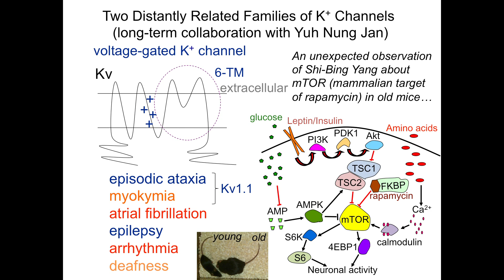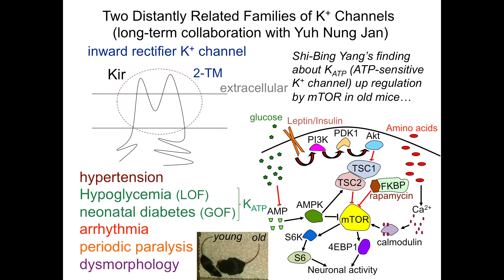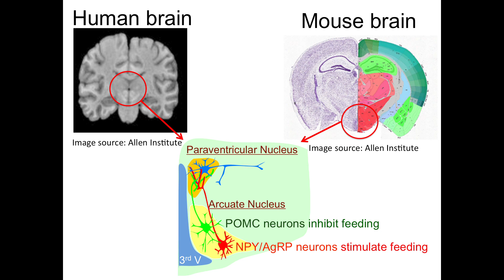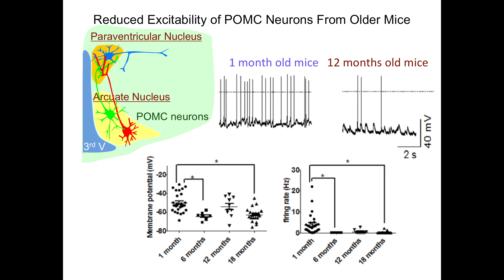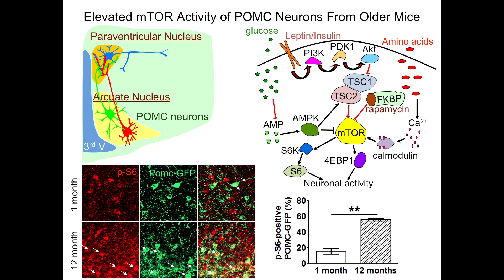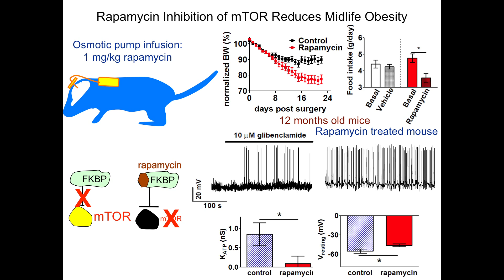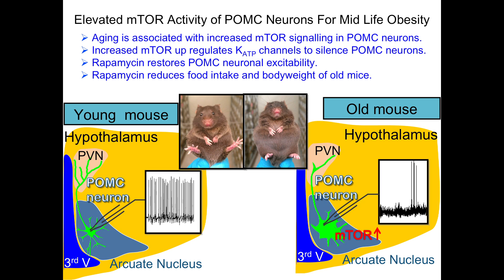Reversing Age-Related Obesity in Mice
Gaining mechanistic insight into age-related obesity can provide clues to developing therapeutic approaches for treating this condition. In this study, Lily Jan and colleagues discover that an increase in mTOR signaling in hypothalamic POMC neurons contributes to age-dependent obesity. Treatment of old mice with the mTOR inhibitor rapamycin enahnces the excitability and neurite projection of POMC neurons, leading to a reduction of food intake and bodyweight.
For more details, see Yang et al., Neuron 75(3).